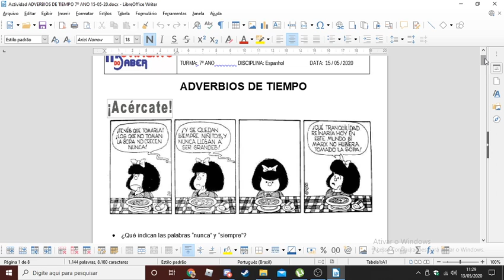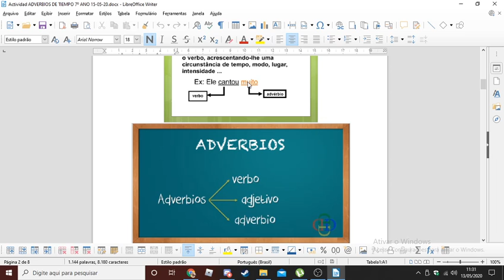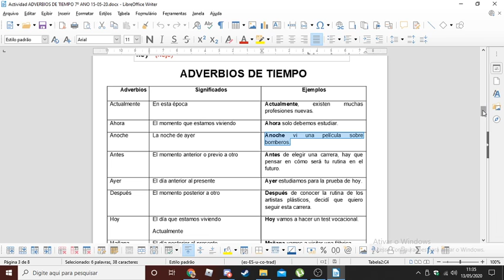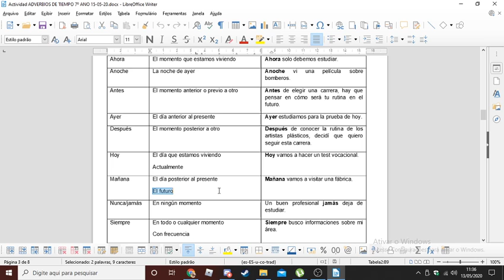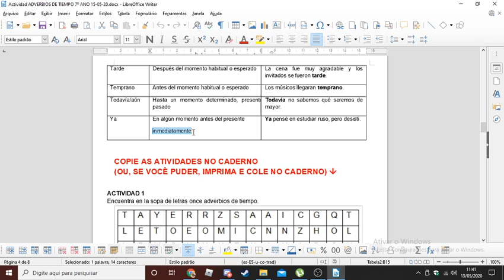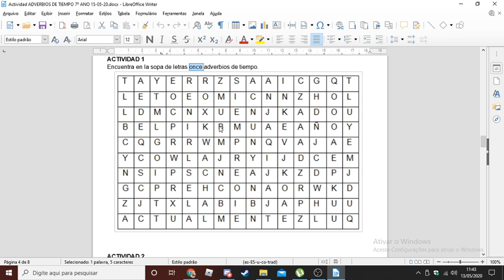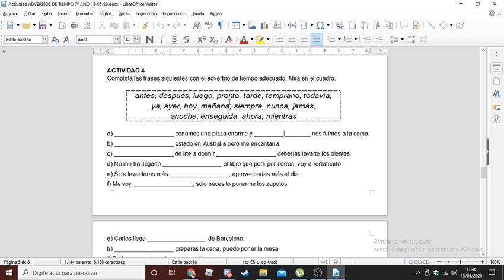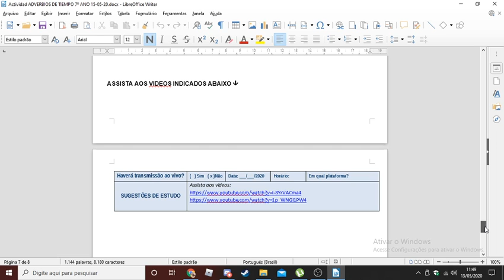Aula ESPANHOL 7º ANO - 15/05